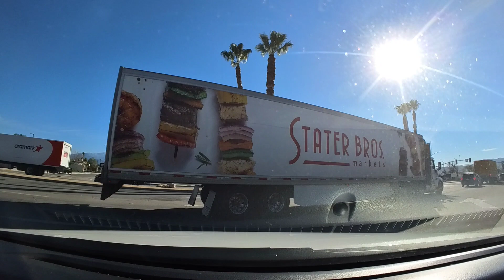WELCOME TO SAN BERNARDINO CALIFORNIA 2024